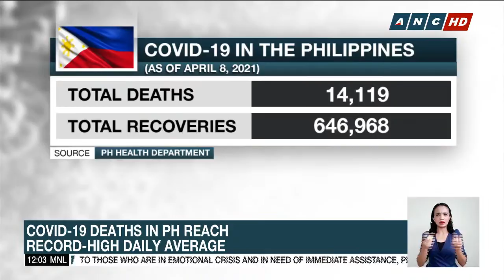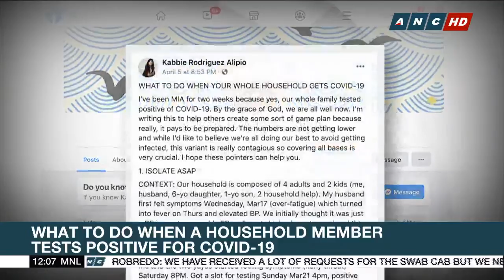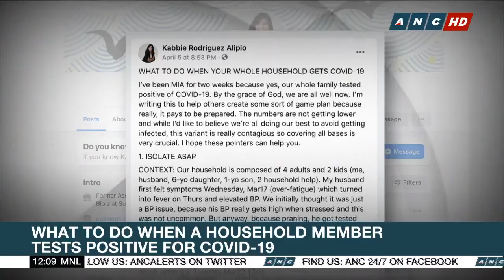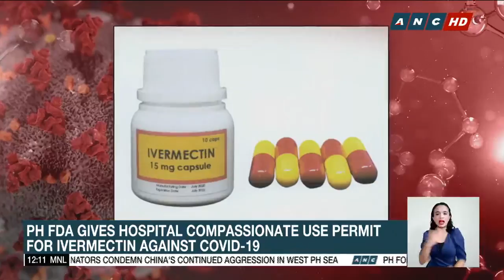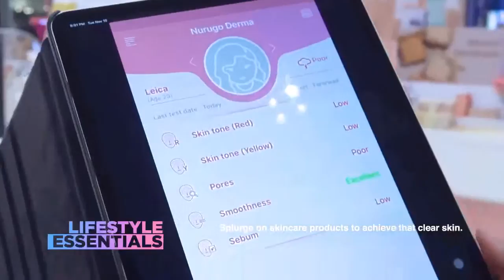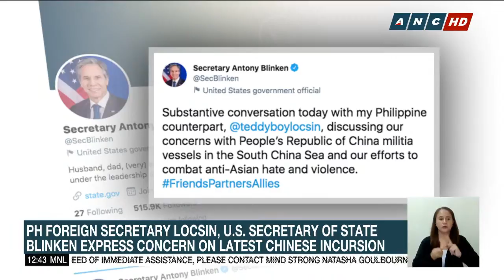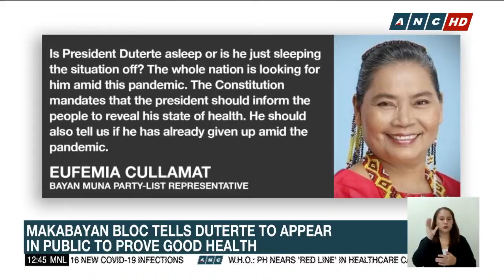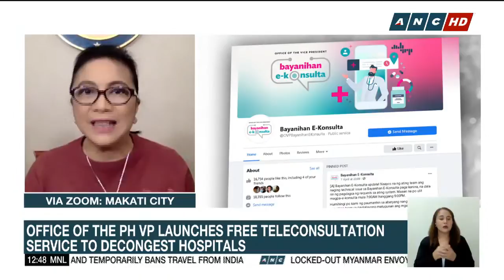Dateline Philippines | ANC (9 April 2021)